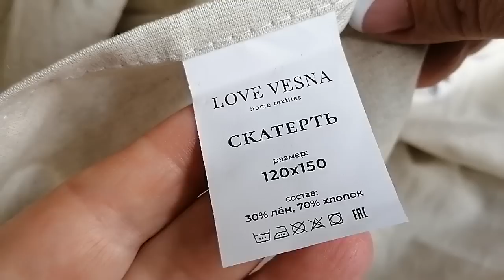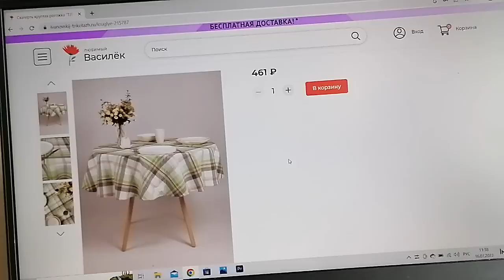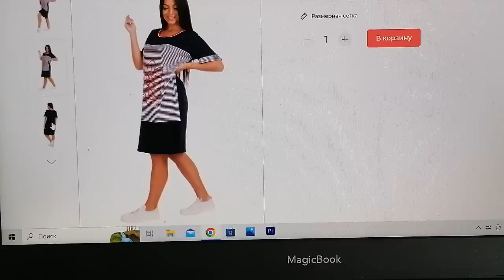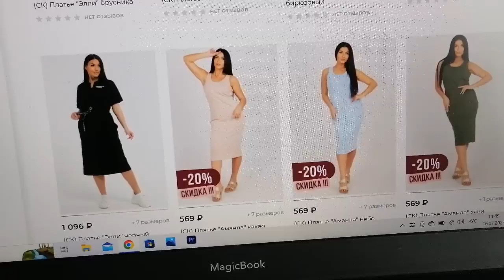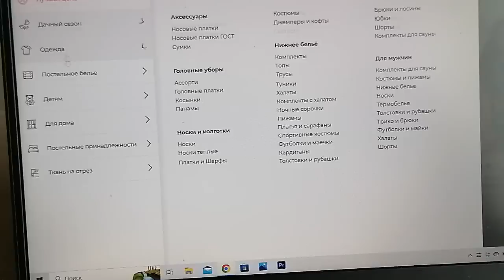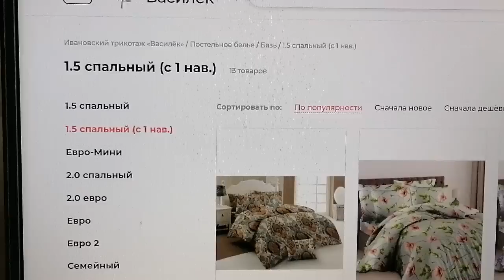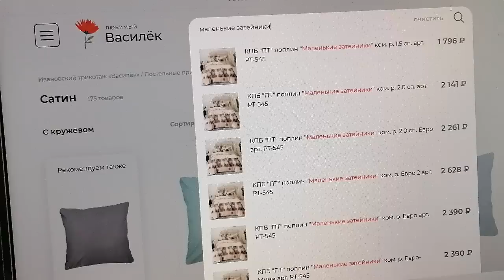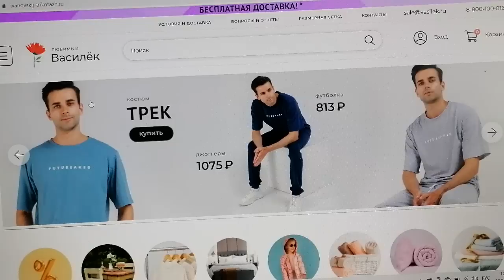БОЛЬШИЕ РАЗМЕРЫ? Они есть! 👍 РАСПАКОВКА посылки и ПРОГУЛКА по САЙТУ Любимого ВАСИЛЬКА 🌝